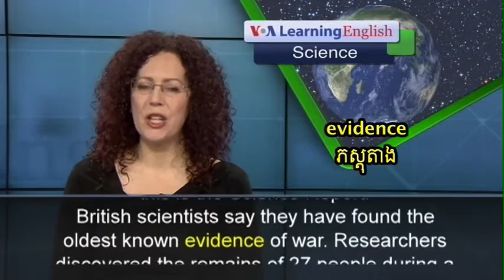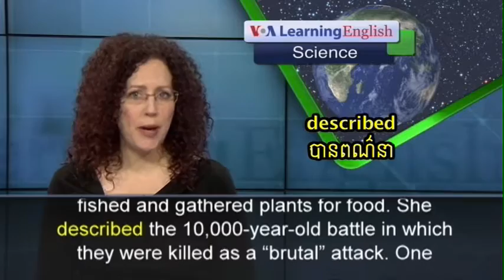Scientists Find Most Ancient Evidence of War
The remains found in northern Kenya included 21 adults and six children. They showed signs of a violent attack. The lead researcher says the findings “raise the question of whether warfare has been part of the human experience for much longer than previously thought."